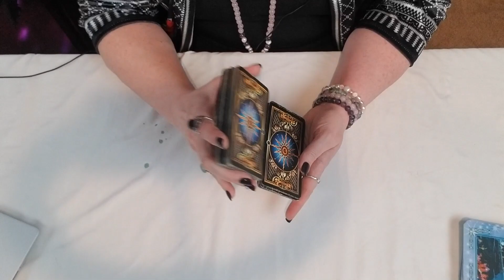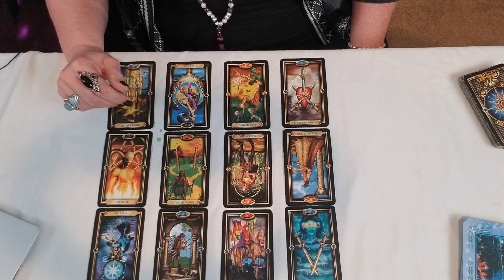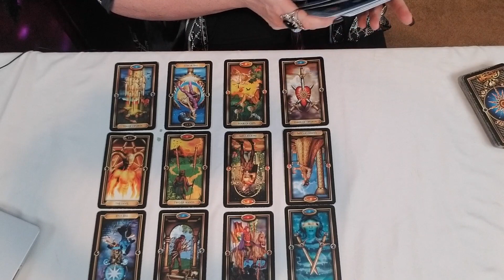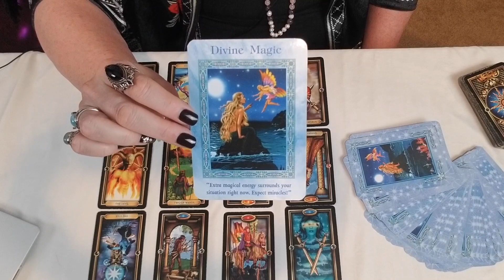Aquarius~ March Tarot Reading for MONEY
The Cool Crone predicts the month to come with Tarot.

and on Instagram at The Cool Crone (@colleenpearltrusler)

DECKS USED FOR TAROT READINGS
Cosmic Tarot by Norbert Losche
Gendron Tarot U.S. Games Systems, Inc. The Gendron Tarot: Gendron, Melanie: 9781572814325: Amazon.com: Books
Gilded Tarot The Gilded Tarot Deck: Marchetti, Ciro: 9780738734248: Amazon.com: Books
Golden Art Nouveau by Lo Scarabeo Golden Art Nouveau Tarot: Massaglia, Giulia F.: 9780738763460: Amazon.com: Books
Golden Tarot by Kat Black, U.S. Games Systems, Inc. Golden Tarot Deck: Black, Kat: 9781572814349: Amazon.com: Books
Housewives Tarot by Paul Kepple and Jude Buffum, Quirk Books [The Housewives Tarot] [Author: Paul Kepple] [October, 2004]: Paul Kepple: Amazon.com: Books
Rider-Waite Plaid Back The Rider Tarot Deck: Arthur Edward Waite, Pamela Colman Smith: 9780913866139: Amazon.com: Books
Sacred Rose Tarot U.S. Games Systems, Inc. The Sacred Rose Tarot Deck: Johanna Gargiulo-Sherman: Amazon.com: Books This link is for the same edition that I have (really old one). If you want the newer edition here is the link for that: The Sacred Rose Tarot: Johanna Gargiulo-Sherman: 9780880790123: Amazon.com: Books
Smith-Waite Borderless Deck (Light Green Back) Smith-Waite Tarot Deck Borderless: Arthur Edward Waite, Pamela Colman Smith: 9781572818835: Amazon.com: Books
Smith-Waite Tarot Deck Centennial Edition Pamela Colman Smith Commemorative Set: Stuart Kaplan, Pamela Colman Smith: 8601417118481: Amazon.com: Books
Smith-Waite Mini Tarot Centennial Edition Deck Smith-Waite Centennial Tarot Deck in a Tin: Arthur Edward Waite, Pamela Colman Smith: 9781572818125: Amazon.com: Books

TO VIEW CARD IMAGES OF DIFFERENT TAROT DECKS:
Tarot Decks - Tarot.com List

DECKS USED FOR EGYPTIAN READINGS:
New Orleans French Quarter Playing Cards (sorry, probably out of print. I bought these in NOLA in the 90’s)
Bicycle Anniversary Playing Cards (This is not exactly the edition I have, I bought my 10 years ago, but these are very close) Amazon.com: Bicycle 1885 Anniversary Playing Cards: Toys & Games
Big Blind Products Skull Playing Cards Amazon.com: Big Blind Products Sleek Original Hand Drawn Designs Dead Money PVC Playing Cards-Water Proof Deck of Cards, Spill Proof Poker Cards, Quality Plastic Playing Cards: Sports & Outdoors
Alice in Wonderland Playing Cards Amazon.com: ASVP Shop Alice In Wonderland Playing Cards - Full Set is Ideal for Themed Parties, Props, Theme, and Games: Toys & Games
Bicycle The Fae Playing Cards Amazon.com: Bicycle Creatures of The FAE Playing Cards Gent Supply: Toys & Games
Bicycle Dragon Playing Cards Amazon.com: Bicycle Dragon Playing Cards,Blue: Sports & Outdoors
Gent Supply Co. Mythical Creatures Playing Cards (Black and Gold deck) Amazon.com: Mythical Creatures - Black Silver & Gold Edition Playing Cards by Gent Supply: Toys & Games

ORACLE CARDS
The Wisdom of Avalon, Colette Baron-Reid  The Wisdom of Avalon Oracle Cards: A 52-Card Deck and Guidebook: Baron-Reid, Colette: 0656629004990: Amazon.com: Books
Keepers of the Light, Kyle Gray Keepers of the Light Oracle Cards: Gray, Kyle, Moses, Lily: 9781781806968: Amazon.com: Books
White Light Oracle, Alana Fairchild White Light Oracle: Enter the Luminous Heart of the Sacred: Fairchild, Alana, Gonzalez, A. Andrew: 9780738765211: Amazon.com: Books
Black Moon Astrology Cards, Susan Sheppard Black Moon Astrology Cards: Susan Sheppard, Jane Marin: 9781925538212: Amazon.com: Books
Mystical Wisdom, Gaye Guthrie & Josephine Wall Mystical Wisdom Card Deck: Gaye Guthrie, Josephine Wall, Josephine Wall: 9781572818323: Amazon.com: Books